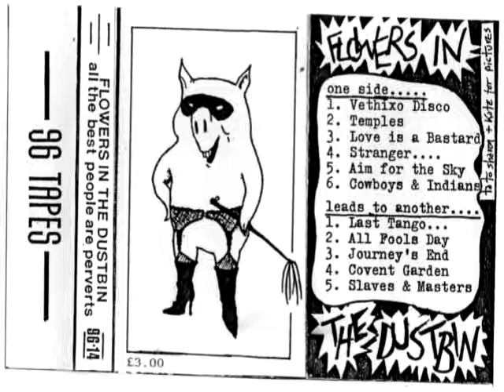Flowers In The Dustbin - Stranger In A Strange Land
Fourth track from 'All The Best People Are Perverts', released in 1985.